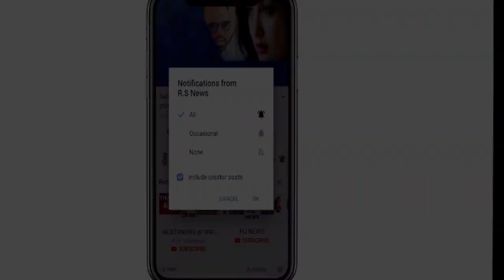'MAN OF THE MATCH' का अवार्ड लेते समय भावुक हुए राशिद खान, बोल दी इतनी बड़ी बात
There was a match between KKR and Hyderabad in IPL tomorrow. Explaining that Rakesh Khan's batting and bowling in Kolkata Khela knocked out in this match and Hyderabad won by 13 runs and entered the IPL 2018 finals.

Taking full credit for this big win goes to Rashidkhan, and taking the award of the Man of the Match, he said that this award will be given to those people of my country who have been killed in the bomb blast

Talking after the match, he said,

It was important to me that I would give my hundred percent during the match. Then whether I am batting or bowl or fielding I had given attention to my ability. During today's match, I am very happy with my batting. It was also necessary for us. I started the same as a batsman. Because of that I had confidence in myself. The coach of the team told me to play directly with the bat. I did the same.